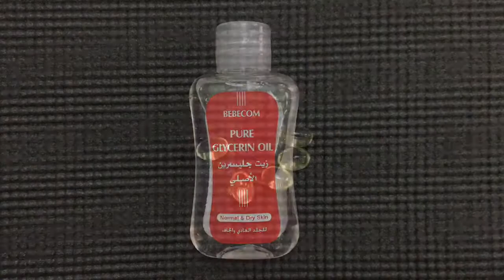How to make Neem Soap at Home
Natural easy homemade neem soap for acne treatment and acne/pimple makes on face. This homemade neem soap is great for marks removal on face.

If you like the video then please give a big thumps up